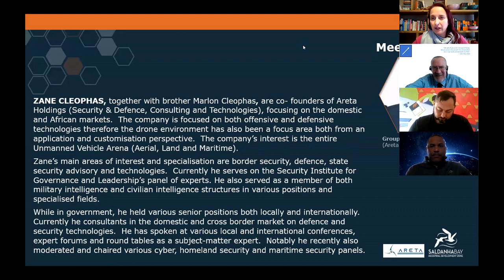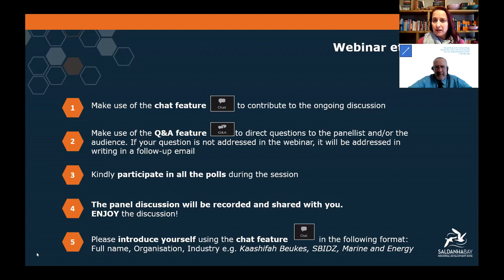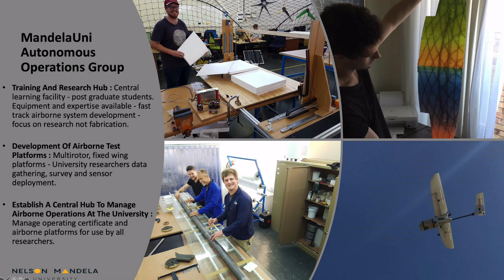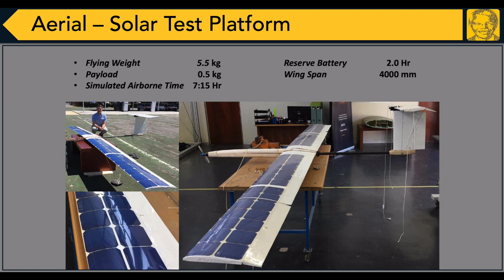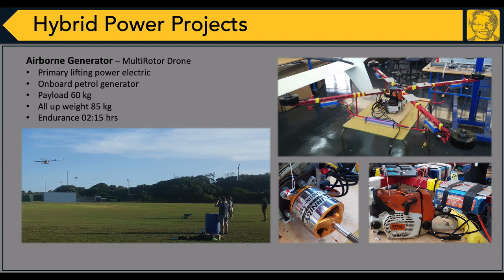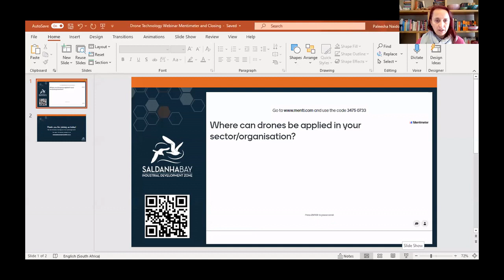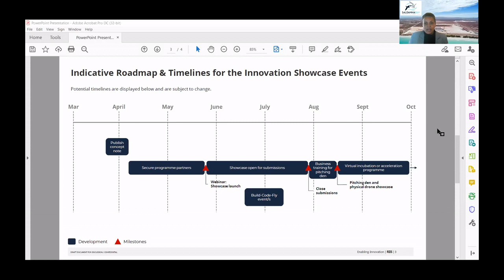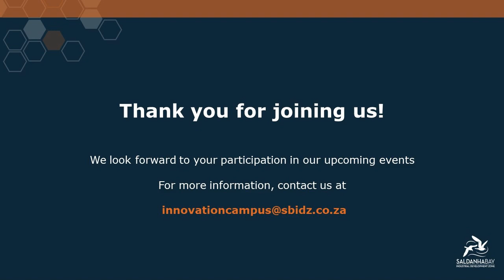Drone Technology Webinar: Can it advance the marine and energy sector?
Drone technology has been receiving more and more attention each day due to their applications on land, in the air, and at sea. During the third webinar hosted by the Saldanha Bay Innovation Campus, we unpack the work that is currently being done in the research and regulatory space in South Africa as well as the various national and international applications of drones. We close off the webinar with a quick look at what the future holds in this rapidly evolving space. Engagement on future collaborations and partnerships with for the advancement of the sector is welcomed!
Moderator:
Lisa Parkes, Deputy Director: Cape Catalyst, Western Cape Dept. of Economic Development & Tourism

Keynote speaker:
Professor Russell Phillips, Faculty of Mechanical Engineering, Nelson Mandela University

Panellists:
Lesetja Mogoba, Chair of Chamber (Allied Associations), Drone Council SA
Zane Cleophas, Group CEO & Co-founder, Areta Holdings
Gary Vermaak, Founder, Airtaxi Now, Drones4Good
Charl Ihlenfeldt, Training Project Manager, DroneOps & YES4Youth